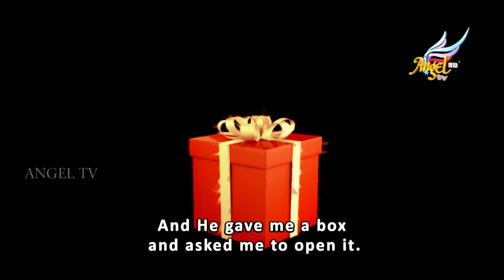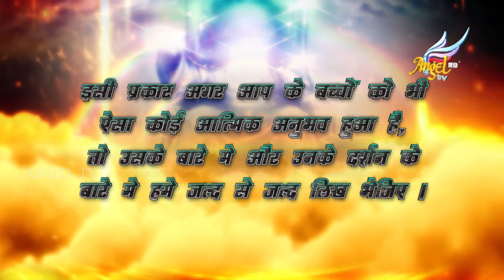Angel Kutties | Episode 221